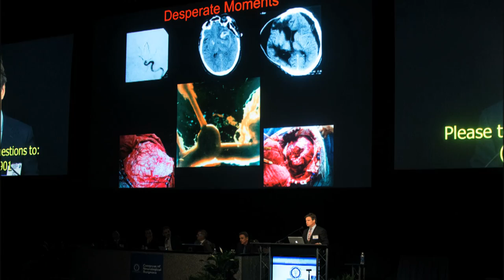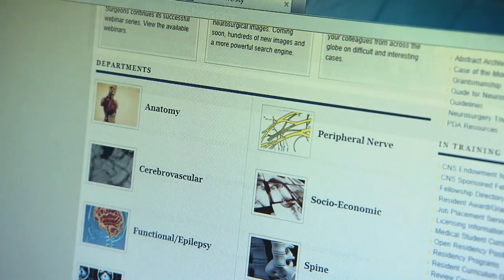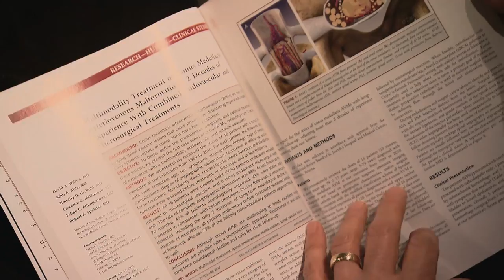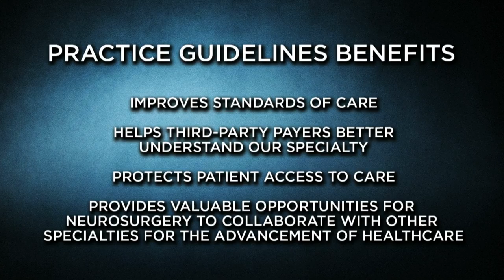Value of CNS